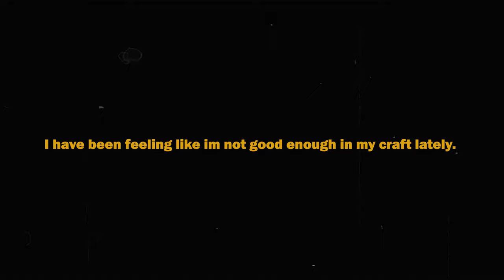(FREE) LUCKY DAYE X SZA TYPE BEATS "DO YOU BETTER" | RNB SOUL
can this beat be used for free?

- this beat can be use for non profit use/ promotional use, and proper credits must be given "(prod. pluggonthatrack)". It can only be used on youtube and soundcloud…
distribution to other platforms are prohibited unless a license is purchased.

❣️credits :: pluggonthatrack

❣️credits :: Dylan Graham